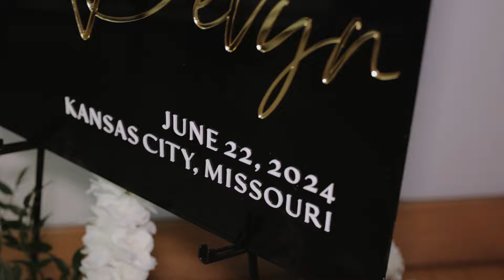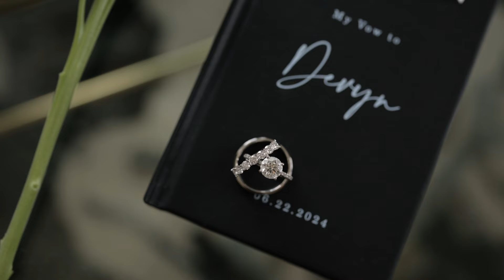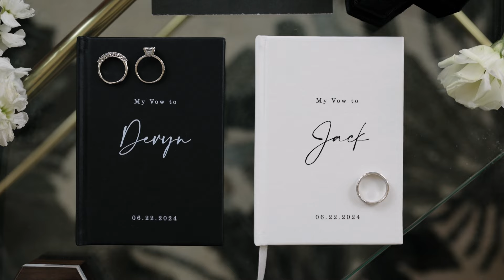"I Promise to Never Keep Score...Even When I'm Clearly Winning" Fun Downtown Kansas City Wedding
Devyn + Jack are some of the kindest people! Their love is so apparent in everything they do. Devyn and Jack are middle school sweethearts. Some of our favorite parts of their wedding were their personal vows left no one with dry eyes in the crowd, and Devyn's dad gave such a heartwarming toast and the first look between Devyn and her dad was so so sweet. He gave her such perfect words of encouragement for their wedding day!

Venue | The Gallery Event Space
Planner | What Matters Most
Photo | Sarah Dean Photo
Florals | Good Earth Florals
Wedding Gown | Bridal Extraordinaire
Grooms Attire | Weddings Expressions KC
Officiat | Officially Wed
DJ | Elevated DJ
Cake | Sweet and Salty 816